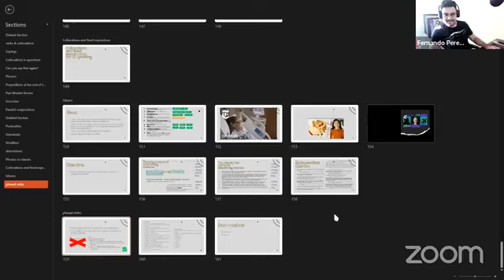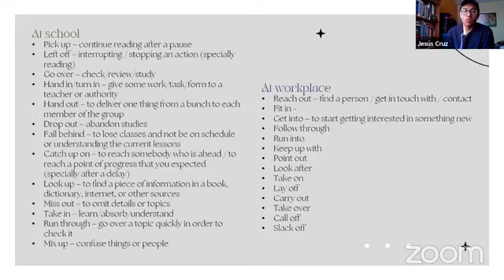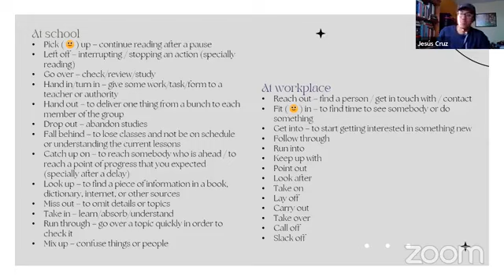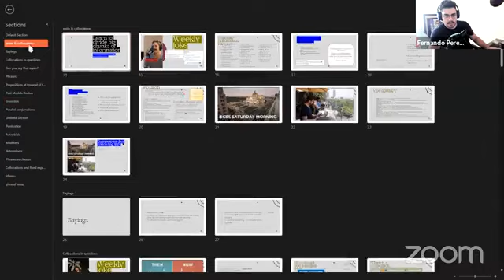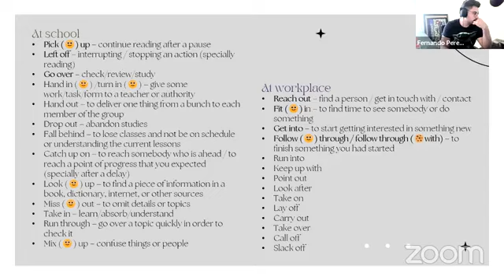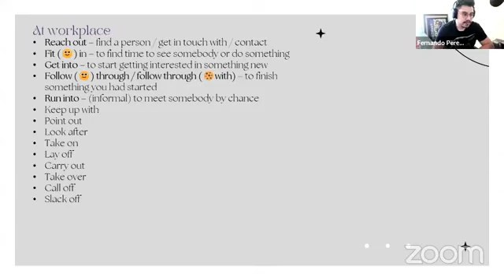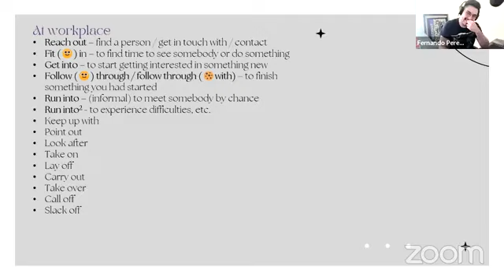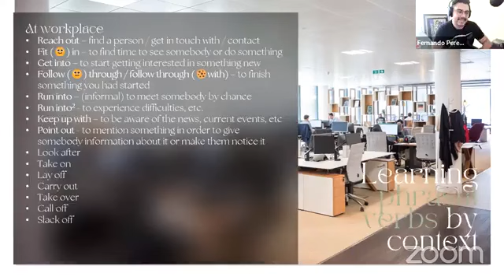C1 Advanced | Phrasal verbs | Mr. Pérez